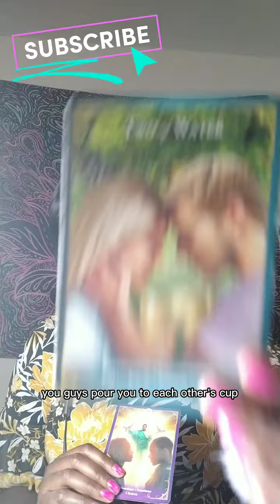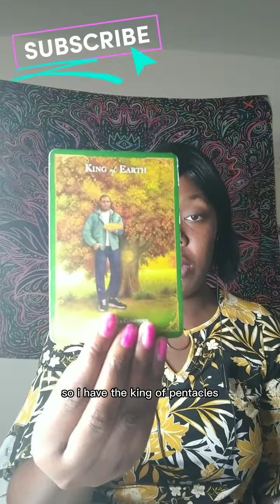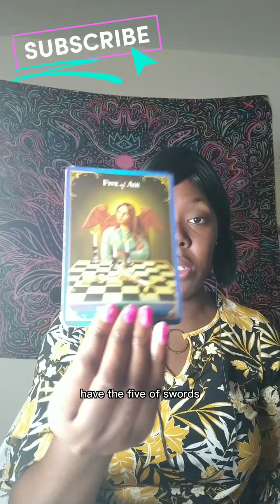Lucy Visions 🌹| Do He/She Love You? Pick A Pile....